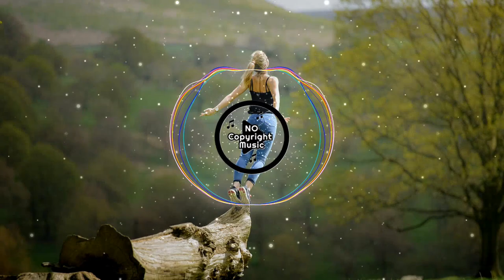Move Me by LiQWYD | Epic Background Music No Copyright || Motivational Background Music No Copyright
🎵 Move Me by LiQWYD

All we ask is that you credit the Artist and song(s) used in the description of your video/livestream.

Motivational music background
Motivational Music Instrumental

ncm Sameer
No copyright motivational background music
motivational music no copyright
inspirational background music no copyright
free motivational background music no copyright
motivational background music
no copyright musicc
Inspiring music background no copyright
inspirational music
motivational music
motivational background musi
Inspirational music no copyright
Inspirational background music no copyright audio